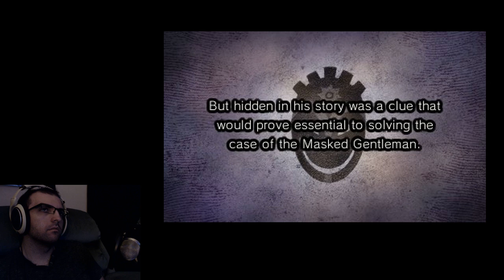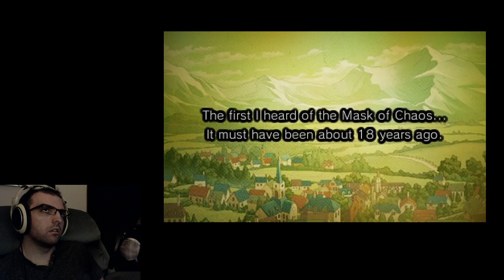Professor Layton and the Miracle Mask (Part 4)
Feel free to chat or chill in these places.